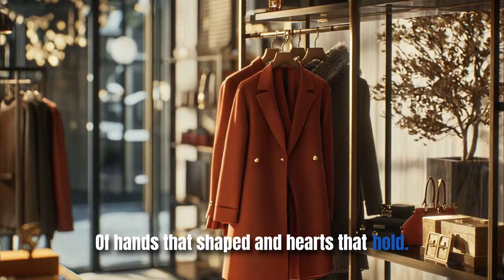Timeless Icons of Luxury | 20th Century Inspirations in Modern Design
Enter a world where timeless icons and legendary designers like Coco Chanel and Yves Saint Laurent redefine luxury. This exclusive trailer explores how iconic styles, from Art Deco to Mid-Century Modern, continue to inspire luxury brands today. Step into a legacy of elegance where vintage meets modern sophistication, crafted for the discerning elite.

and discover how brands blend heritage and innovation in the digital age to redefine luxury's allure.

Lyrics featured: '
Each masterpiece, a story told,
Of hands that shaped and hearts that hold.
Craftsmanship in every thread,
A legacy, alive, not dead.
Honoring luxury's past, shaping its future."

Video: Michael Bouvard
Partner distribution: MB Media Diffusion
Brands mentioned (Cf. full feature article): Chanel, Yves Saint-Laurent, Le Corbusier, Louis Vuitton, Cartier, Hermès